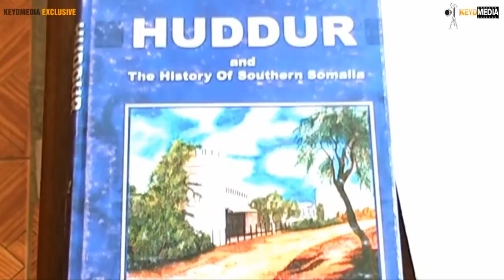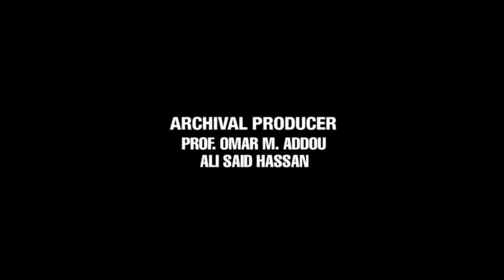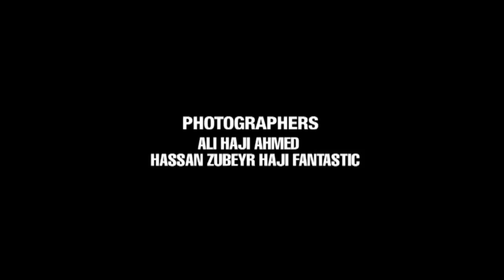Re-Upload | Unprecedented Event: Former Ambassador and Autor Sharif Salah Mohamed - [Dhacdo Ugub ah]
SomaliArchive ► Re-Upload | The Original Video ■ Sharif Salah Mohamed is Autor, former Ambassador and a member of Central and Executive Committees of the Alliance for the Re-Liberation of Somalia (ARS ■

DHACDA UGUB AH (Unprecedented Event) is a Somali Documentary-Film by Ali Said Hassan.

The documentary is based on Somali history, the civil war and interviews of more than 44 prominent personalities representing the cross-section of the Somali society and International Community. The interviews took place in Djibouti, Asmara, Nairobi, Sanaa, Rome, Mogadishu, and Lund (Sweden) in 2008 and 2009.

Some of the interviewed personalities are members of the Somali Transitional Government like President Sheekh Sharif Ahmed, Sharif Hassan Sheik, Ibrahim Hassan Addou. The interviews are complemented by 778 hours archive material and footages. Duration of the documentary is five hours and 20 minutes.

SUBSCRIBE for Daily High-Definition Videos from Somalia Hosted - Mogadishu, the capital city of Somalia, has for nearly 20 years been a battlefield, a focus for civil war and political, tribal and social conflicts.